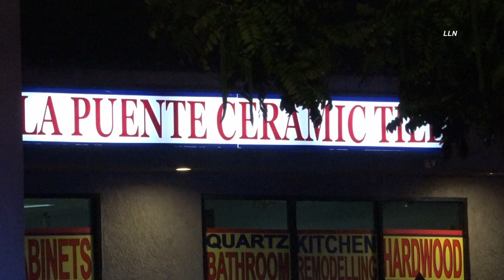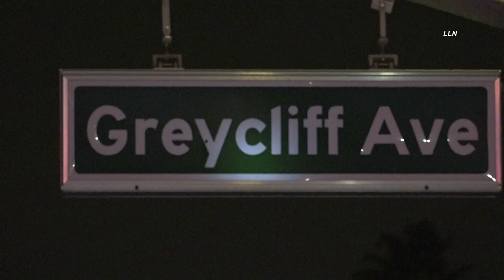Shooting at Marijuana Dispensary Valinda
Valinda, Ca - Los Angeles County Sheriff Department Industry station received a 911 call of two victim’s shot at business with one shot in the head at 15851 E Amar Rd and Greycliff Ave. Once deputies made entry into the business they located two victims suffering from gunshot wounds. Unknown at the time if anyone was transported. Sheriff's deputies are looking for two males that left the scene in an unknown direction. Unknown at this time what led up to the shooting. The Sheriff's department has all westbound and eastbound  lanes on East Amar rd closed.